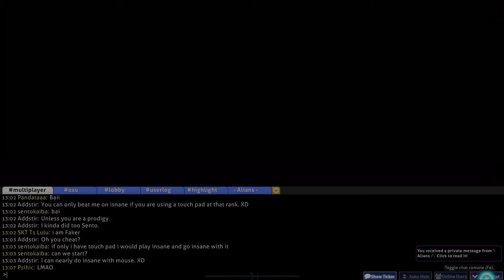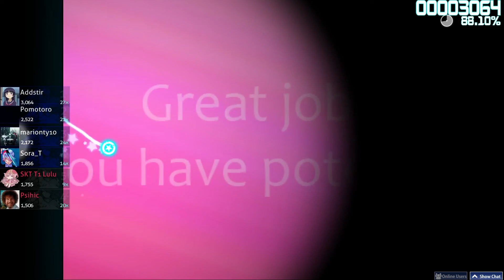Let's Stream - Osu! - Episode 3 [Anime]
Well in this episode I know quite a few anime songs are played. :D